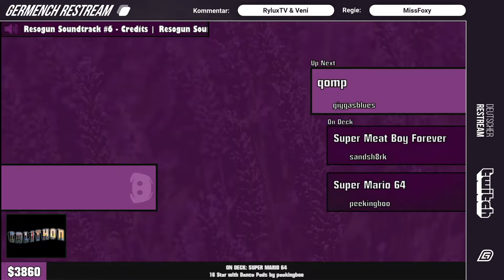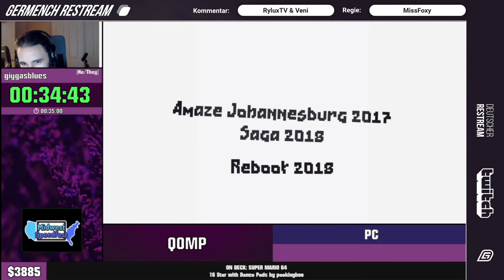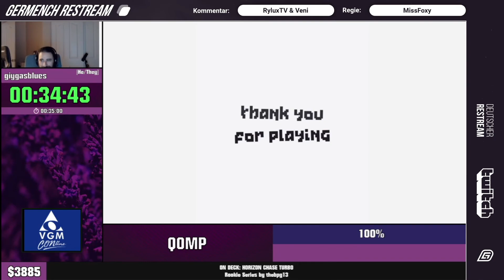[GER] Midspring Speedfling 2021: qomp 100% von giygasblues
Midspring Speedfling 2021: qomp 100% von giygasblues

Germench war der offizielle Restream des Midspring Speedfling